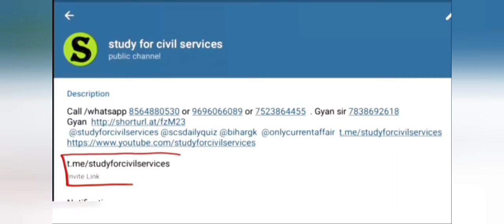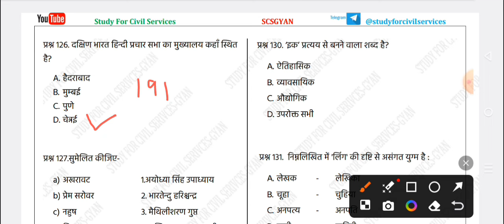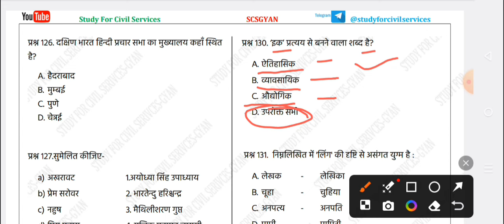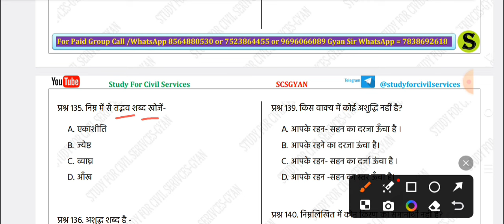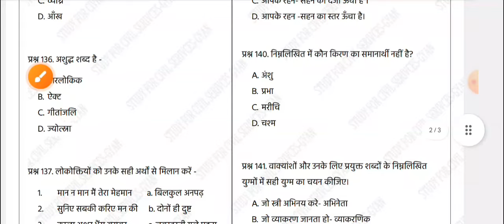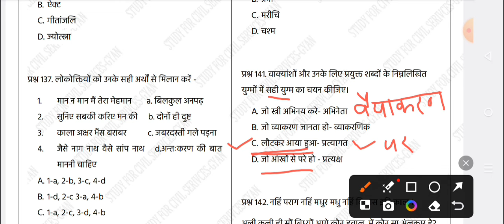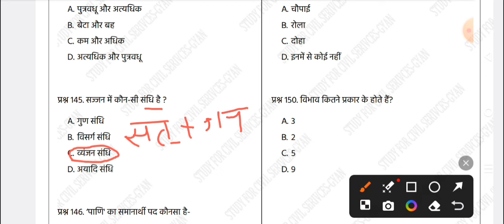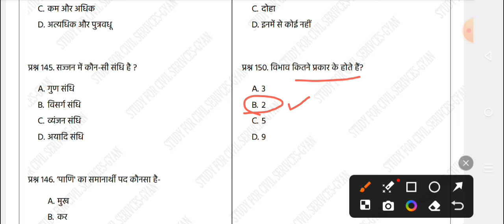ALLAHABAD HIGH COURT AHC JUNIOR ASSISTANT GROUP C D STENOGRAPHER GENERAL SAMANYA HINDI CLASSES #6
is video me allahabad high court ahc group c stenographer group d ke liye most important general samanya hindi question ki practice karayi gayi hai.

Allahabad high court vacancy 2024 ( total 3306 vacancies of group c group d steno ) exam date kya hogi ?
Best online classes sirf selection ki taiyari , exam Oriented high yield classes study material books selection material , test series model paper practise set by gyan sir study for civil services
allahabad high court group c vacancy 2024 syllabus
allahabad high court group d vacancy 2024 salary details classes process server
allahabad high court steno previous year question paper

Allahabad high court 2024 New vacancies 3306 vacancy in group c , Group D and steno
Exam date ? Latest news update by gyan sir study for civil services

Ahc best online classes course online best teacher
Best study material books , test series , selection material , model test paper by gyan sir study for civil services

uppcs 2024 expected cutoff ?
Ro aro 2023 re exam Expected cutoff ?
Normalization kaise hoga uppcs uppsc me ? Ye sab k bare me koi update nahi aaya abhi tak uppsc aayog se
uppcs latest news today update ?
uppsc uppcs up psc pcs ro aro beo 2024 exam postponed hoga ki nahi ? New exam date kya hogi agar postpone hua to ?
Critical Analysis by Gyan sir